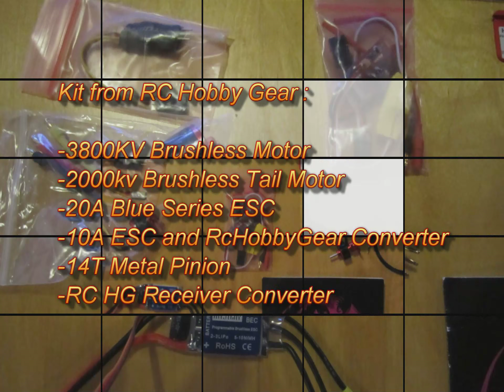Walkera Master CP brushless test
Here the test flight with the brushless kit from RC Hobby Gear, Fitting all in was pretty easy but the original CP canopy is a little tight so i used a spare from the HBK 3. The helicopter feels good but still have to finetune on the tail cause its not working as it should yet.